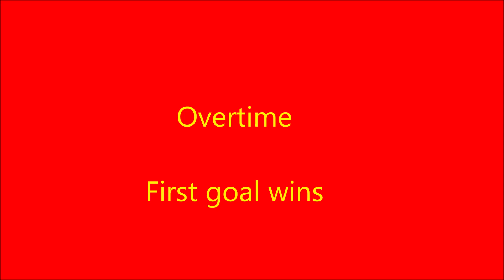PitDawgs vs Schalick HS - rematch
Earlier this year, the PitDawgs beat Schalick 2-0, but now, needing a win or tie to keep their hopes of a co-conference championship alive, the PItDawgs had to travel to Schalick, where they dominated the game in every part but the scoreboard, 14 corners to 3,   21 shots to 5, but despite 10 shots in the 4th quarter, and 3 in OT, the game ended in a tie.